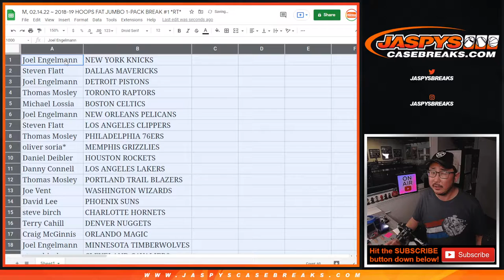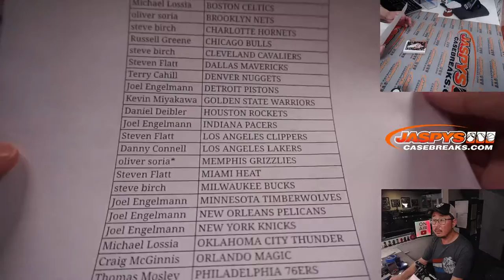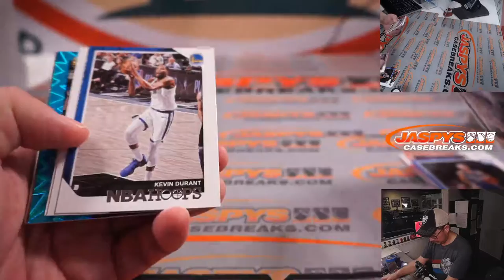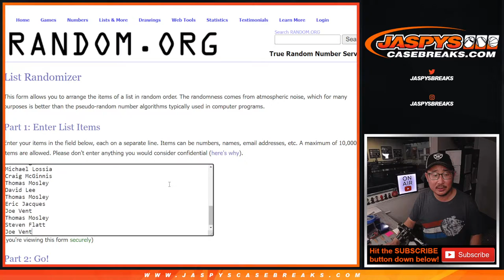M, 02.14.22 ~ 2018-19 HOOPS FAT JUMBO 1-PACK BREAK #1 *RT*